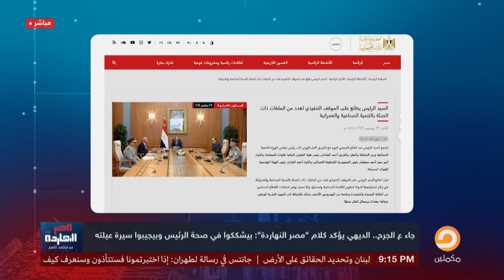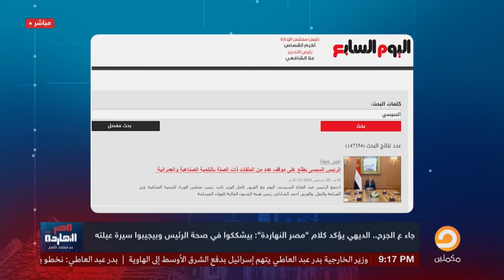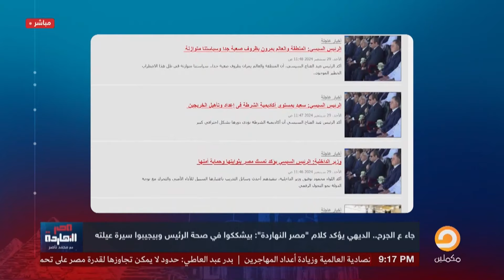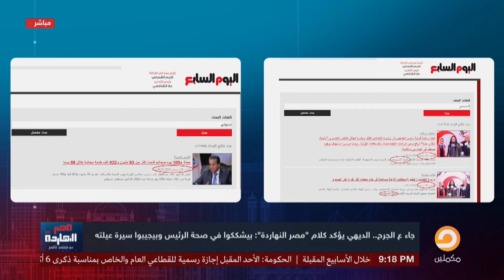ناصر: واضح إن انتصار زعلت بجد وسمعت كلامنا وخلت السيسي يتجاهل مدبولي!